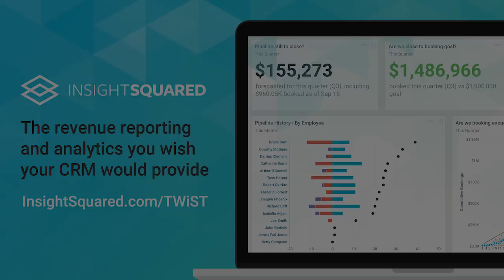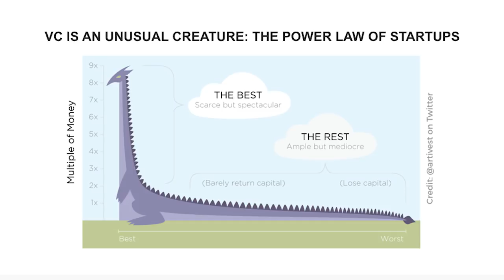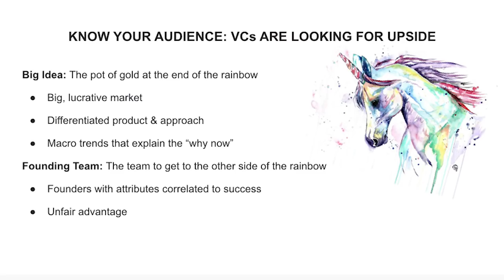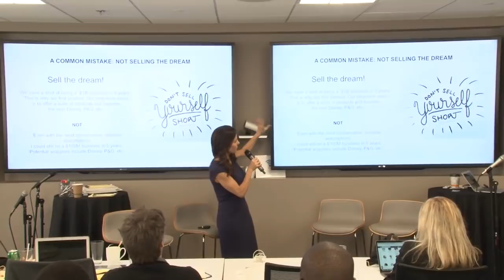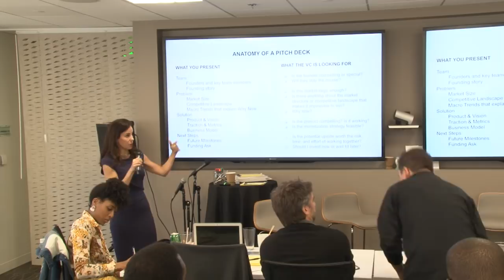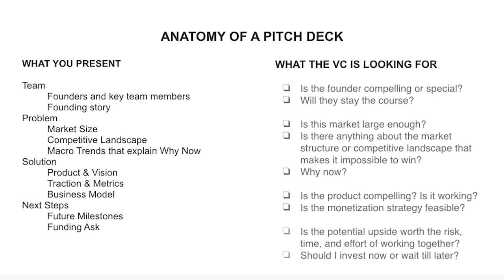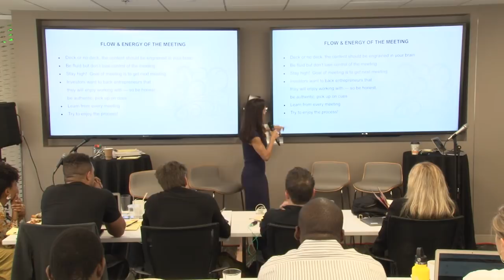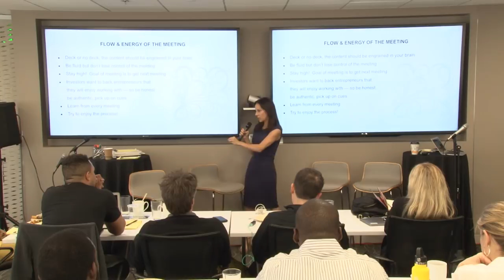E797: "Funding Your Startup" Jenny Lefcourt, Freestyle Capital's ultimate pitch to raise your round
“Funding Your Startup”: Jenny Lefcourt, VC at Freestyle Capital & serial entrepreneur, shares anatomy of the ideal deck & ultimate pitch to raise your round right @ Founder.University